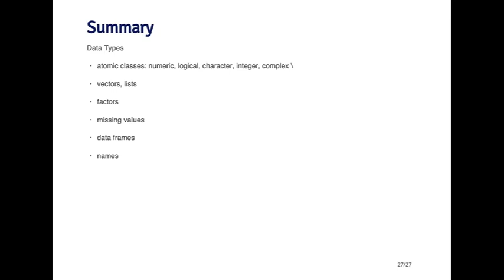Data Types Summary